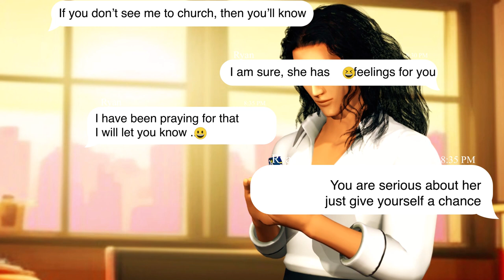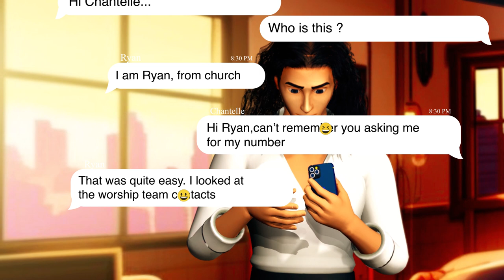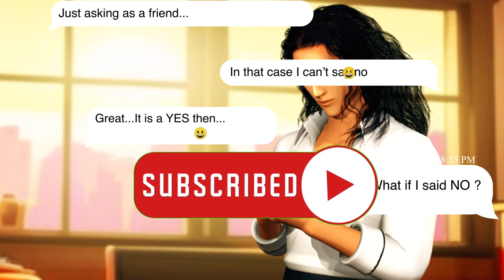What If She Says No? | Christian Movie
Join us for a Christian animation movie that tackles one of the biggest fears of dating and relationships: "What if she says no?" Through our powerful motivational speech on grace for purpose, you'll discover the hope and guidance you need to navigate this challenging situation from a Christian perspective.

Our engaging Christian animations and cartoons offer valuable insights from religious studies, while our online marriage counseling and couples therapy sessions provide practical tools and advice for strengthening your relationships and deepening your faith.

With our three day rule for discernment and the support of experienced marital counselors, you'll gain the confidence to face rejection with grace and humility, trusting in God's plan for your life and relationships. And through the trans formative power of a religious experience, you'll discover the joy and peace that come from surrendering to God's will.

So don't let fear hold you back from pursuing love and relationships. Join us on the Grace Digital Network for an inspiring and uplifting experience that will help you trust in God's plan and find grace for your purpose, no matter the outcome of your romantic pursuits.